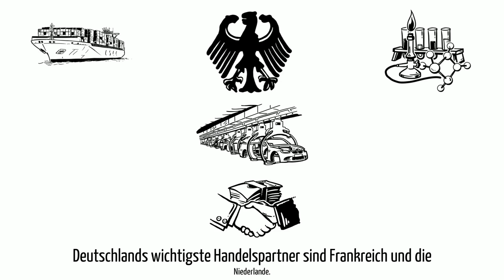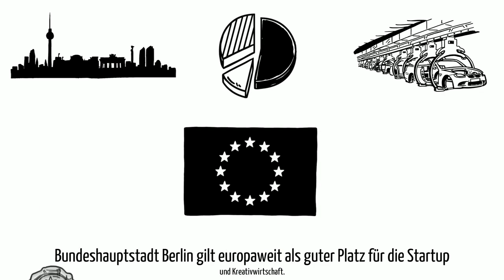Welcome App Germany - Wirtschaft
Was gibt es zur Wirtschaft in Deutschland zu wissen? Wirtschaftzweige? Marktwirtschaft? Import? Export? Währung? Handel? Dies in vieles mehr erfahrt Ihr in diesem Video!